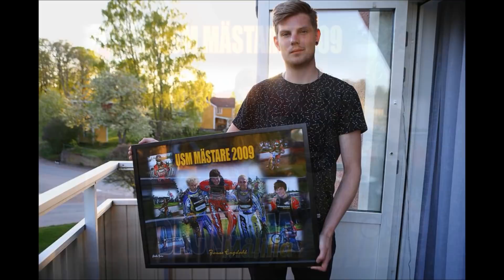speedwaysnack 037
Speedwaysnack #37  Del 2(3) Hemma Hos David Ruud. David berättar vad han har för relation till speedwayen idag och sina tankar om Lejonen 2018.